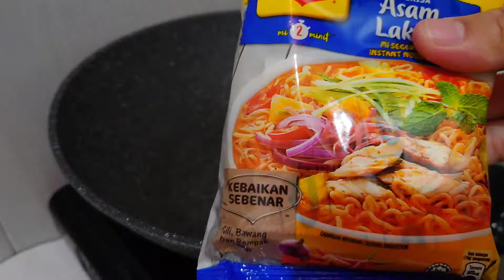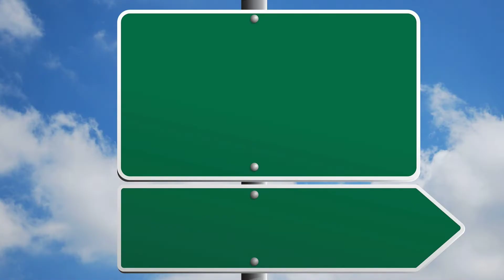Jom Masak Maggie Asam Laksa + Sayur | The Roriss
Jom Masak Maggie Asam Laksa + Sayur 😂😋